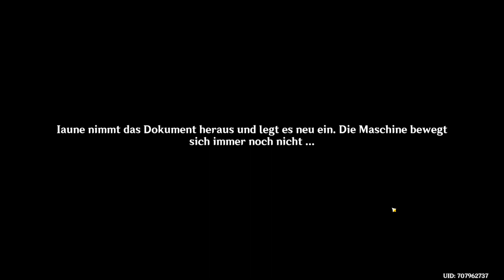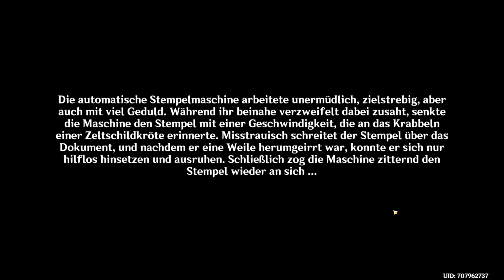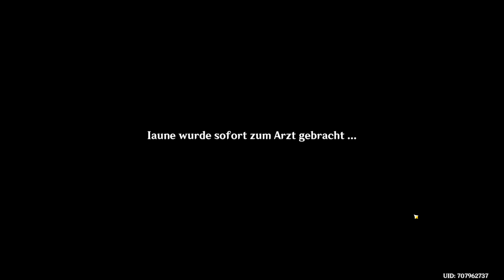Genshin Impact 4.1 (Weltauftrag) Nebenquest: (Eine Mitteilung/Eine Bagatelle/Ein Stempel)